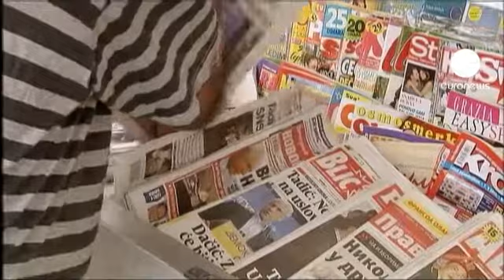انتخابات صربيا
الرئيس الصربي المنتهية ولايته بوريس تاديتش ومنافسه القومي توميسلاف نيكوليتش يتأهلان للدورة الثانية من الانتخابات الرئاسية والمقررة في العشرين من ايار مايو الجاري.

و حسب تقديرات الهيئات المختصة في فرز نتائج الانتخابات فإن الفارق بين الزعيمين لم يكن كبيراً ما يعني عدم قدرة أي منهما على تشكيل الحكومة المقبلة لوحده من دون ابرام صفقات سياسية وتحالفات مع قوى أخرى.

مواطن من بلغراد يقول:
" هذه النتائج متوقعة، من يملك القوة الاعلامية ومن لديه السلطة، يبقى في منصبه، ومن لا يملك القدرة على تقديم نفسه للناس يفشل وهذا كله متوقع".

مواطنة من بلغراد تقول:
" ما زلنا ننتظر ما سيحدث في الدورة الثانية ، لكني أتوقع نتائج افضل، ومشاركة فعالة خصوصاً من قبل الشباب".

و تجمع كافة التوقعات على احتفاظ الحزب الديمقراطي المتواجد في السلطة منذ العام الفين وثمانية بمركزه رغم المنافسة القوية للحزب التقدمي الصربي المعارض.